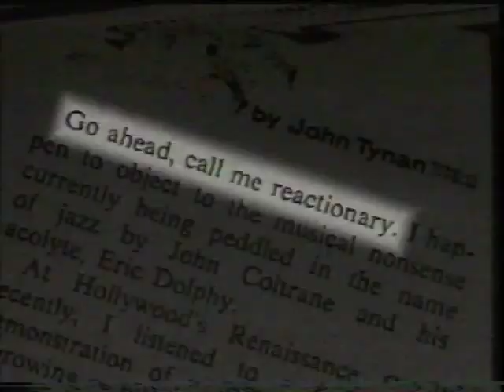Sax with Animals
From the album Austin Allegro